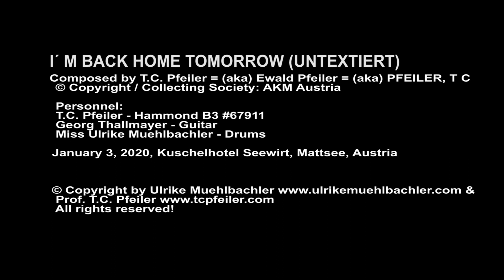I´ M BACK HOME TOMORROW (UNTEXTIERT), composer T.C. Pfeiler™® Hammond B3 Copyr © Soc. AKM Jazz organ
Easy Listening Jazz Organ Trio Concert
I´ M BACK HOME TOMORROW (UNTEXTIERT)
Composer: Ewald Pfeiler = (aka) T.C. Pfeiler™® = (aka) PFEILER, T C
Lyricist: Instrumental
© Copyright Society: AKM Austria

Recorded at Kuschelhotel (cuddling hotel) Seewirt, Mattsee, Austria, Jan. 3, 2020